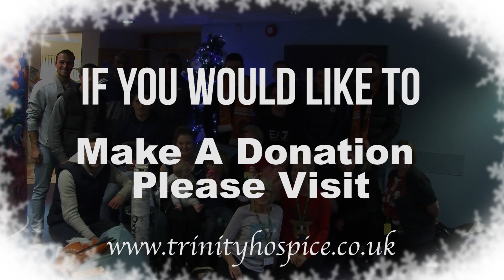Advent Calendar 2015: Day Sixteen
Blackpool players made their annual visit to Trinity Hospice Brian House this week, meeting various patients on the children's ward.